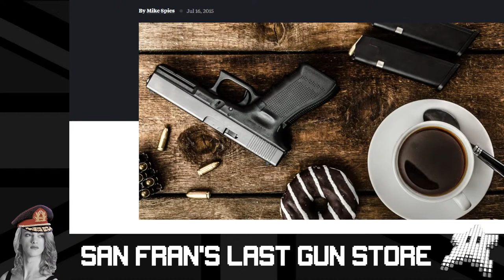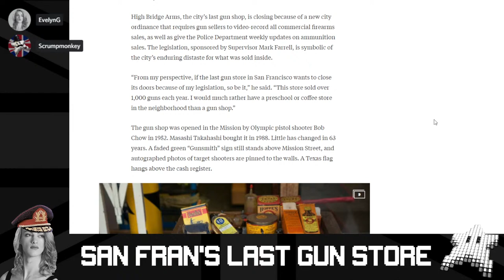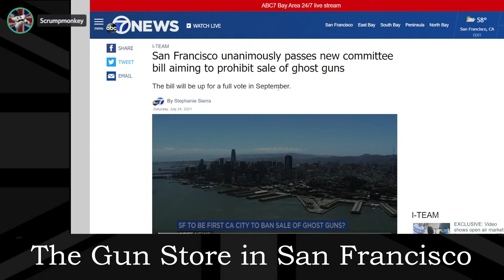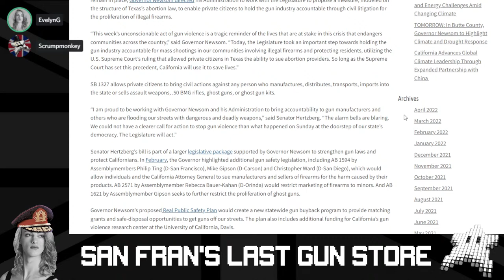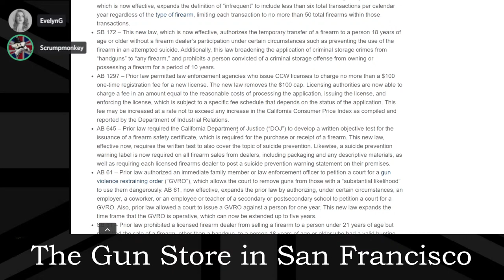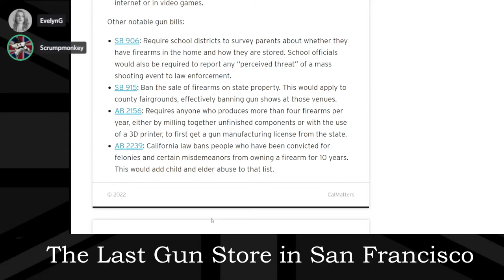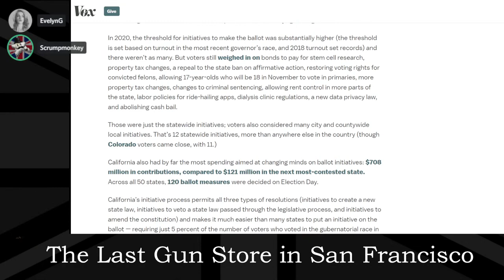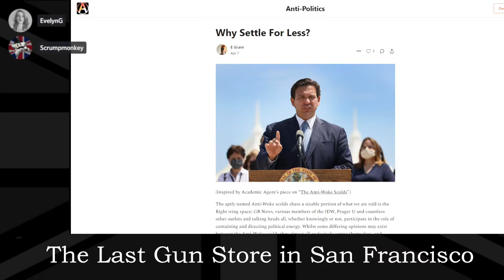Death by Democracy: The Last Gun Shop in San-Francisco